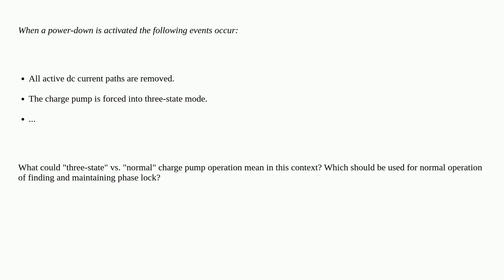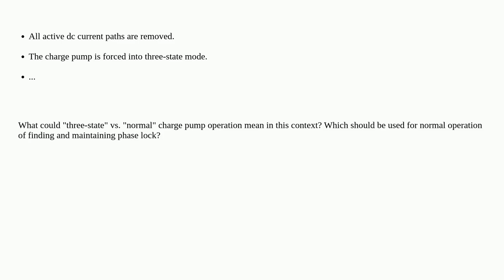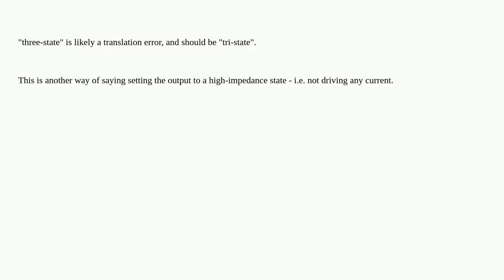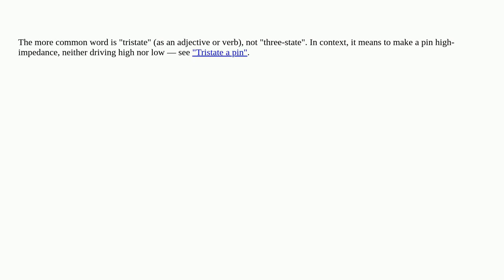Meaning of "three-stating" a PLL charge pump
A special thanks goes out to the community

  charge-pump rf pll